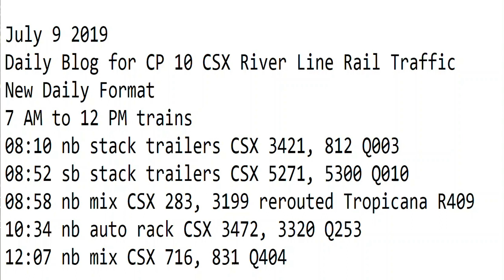7- 9-2019 Trains 7 AM to 12 PM New Format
7 AM to 12 PM trains
08:10 nb stack trailers CSX 3421, 812 Q003
08:52 sb stack trailers CSX 5271, 5300 Q010
08:58 nb mix CSX 283, 3199 rerouted Tropicana R409
10:34 nb auto rack CSX 3472, 3320 Q253
12:07 nb mix CSX 716, 831 Q404